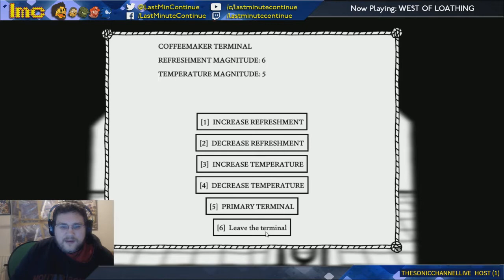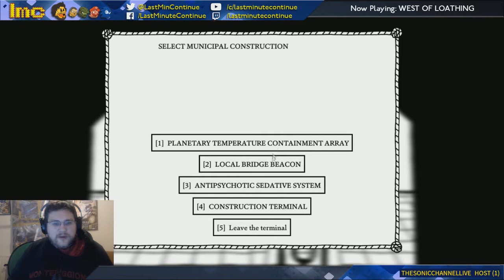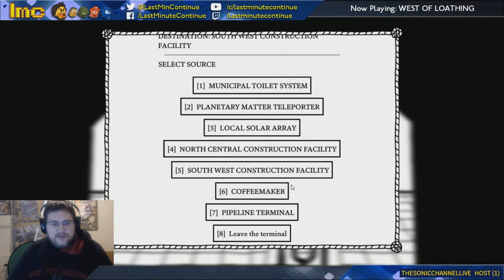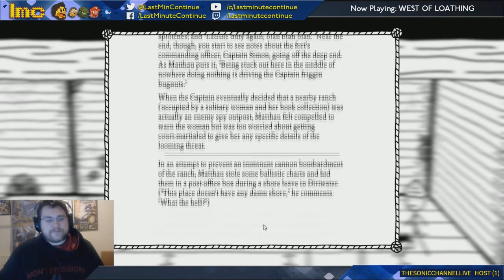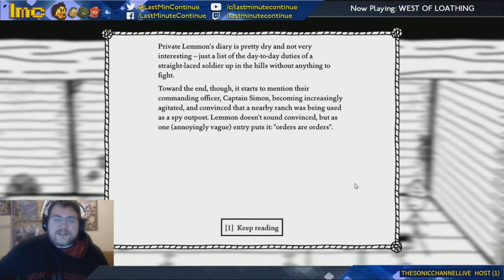E-READERS | West of Loathing #30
Archibald goes between the two extremes of data recording in this episode. Starting with another encounter of the mystical El Vibrato technology, it is soon followed by the equally mystical past time of creating mental images and voices through the absorption of written down knowledge.

Or, 'reading a book' to you and me.